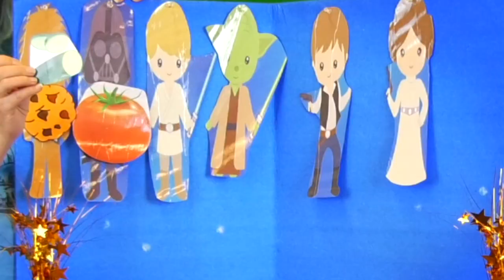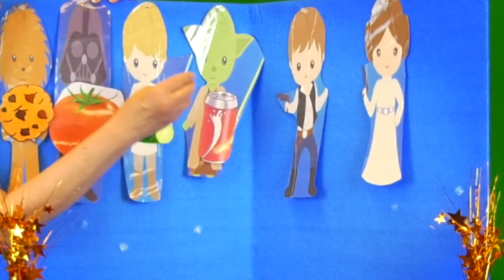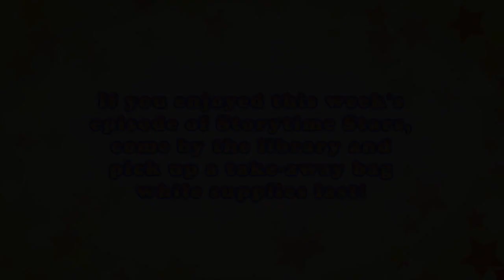Storytime Stars: May The 4th Be With You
Storytime for pre-school ages featuring Ms. Anjie and Ms. Lisa! Stories, songs, puppets, and learning fun for the youngest toddler to the pre-k kid.